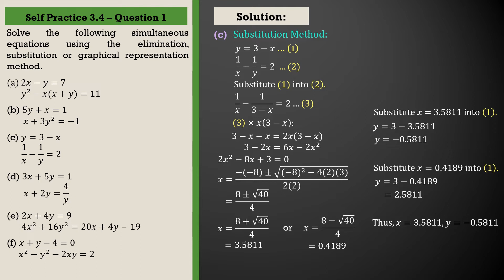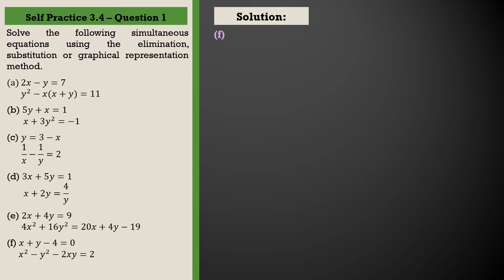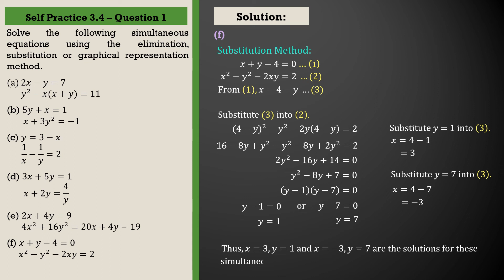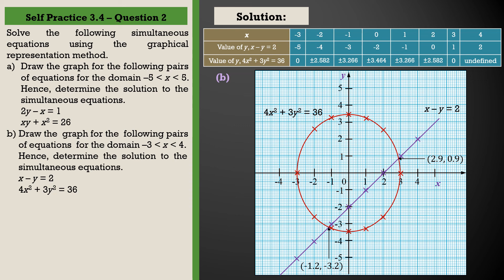Form 4 Add Maths KSSM Chapter 3 - Systems of Equations | Self Practice 3.4